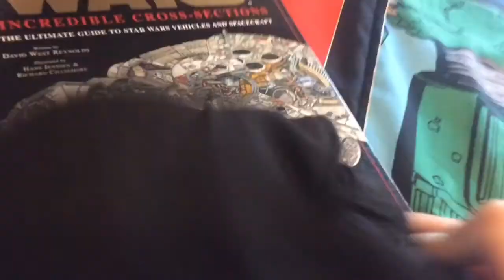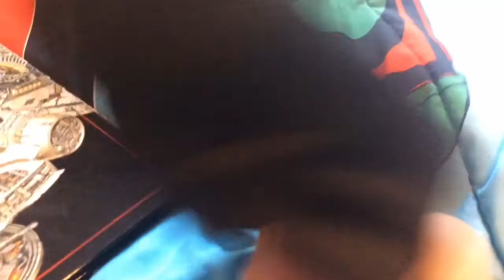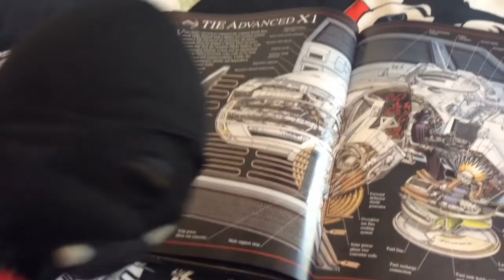Star Wars Plush: Capture the flag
Luke and Vader gather their teams to verse each otehr in capture the flag!